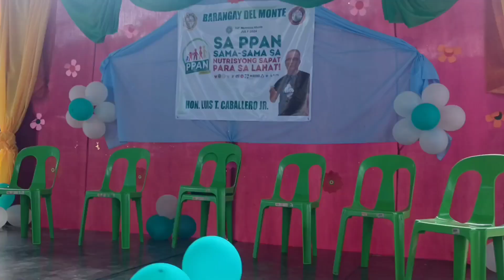CONGRATULATIONS BARANGAY DEL MONTE NUTRITION MONTH!